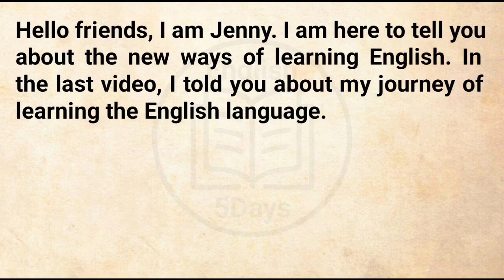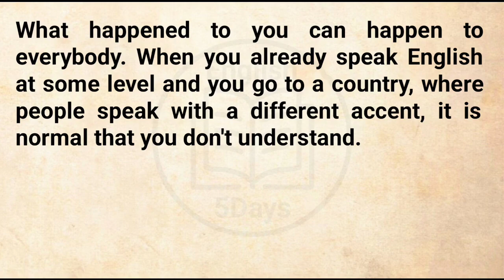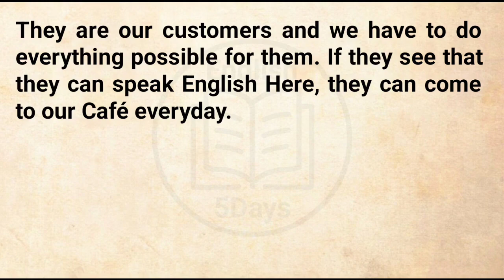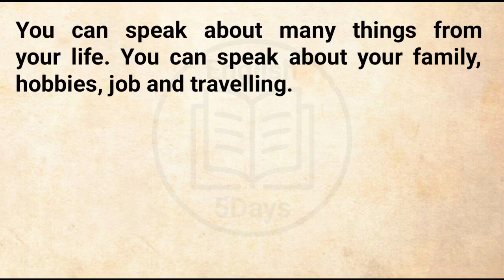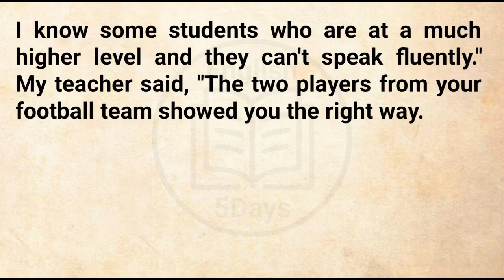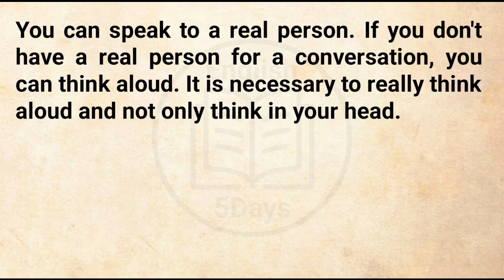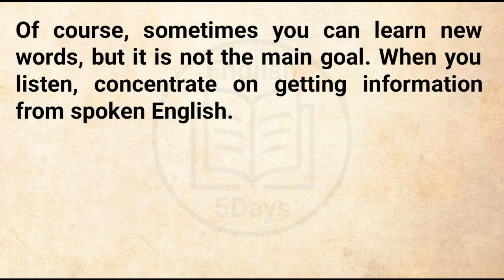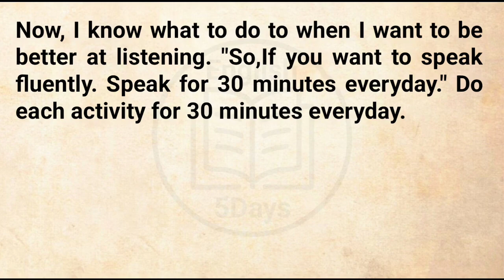Learn English Through Story Level 1 💥 | How to Learn English | Part Two